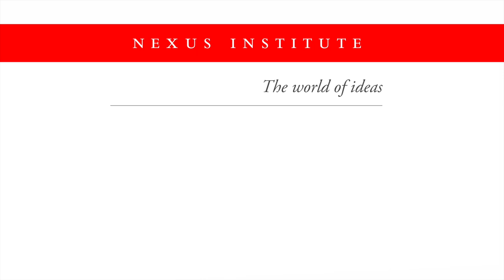Masters of the Universe!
Wynton Marsalis on quality leadership and the need for change.

Excerpt from the Nexus Lecture 2023, ‘Calling Dr. Jazz: the Case for Integrity’ by Wynton Marsalis.